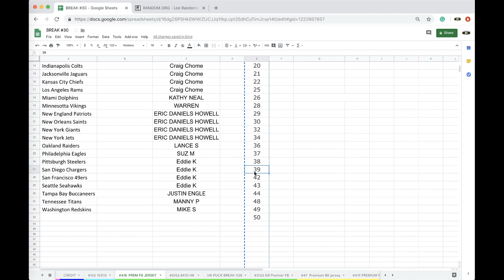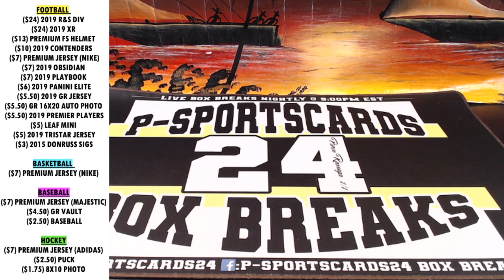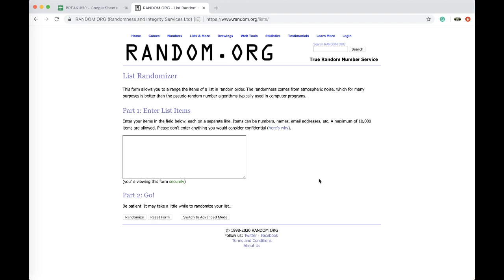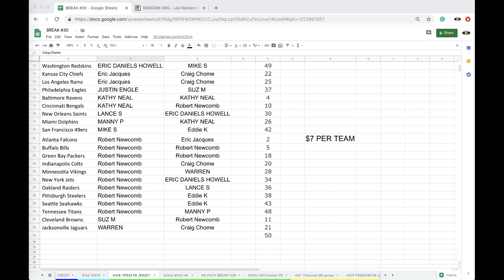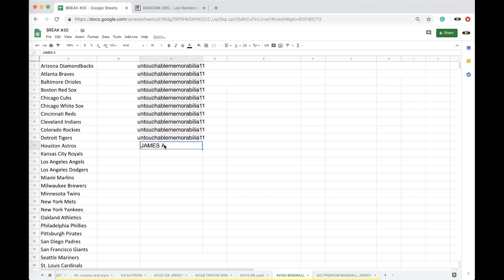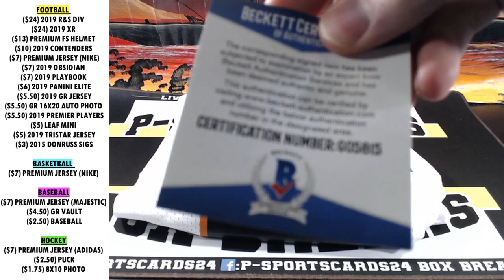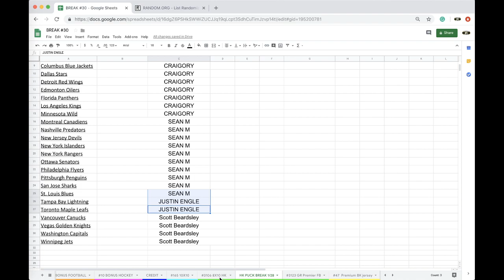BREAK #418 | 2019 P-SPORTSCARDS24'S PREMIUM NFL NIKE FOOTBALL AUTOGRAPHED JERSEY LIVE BOX BREAK